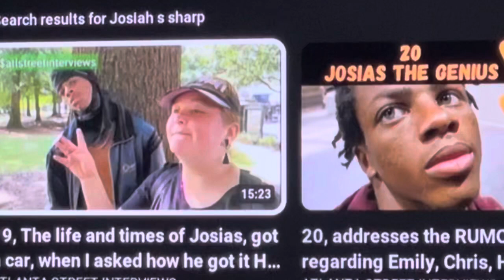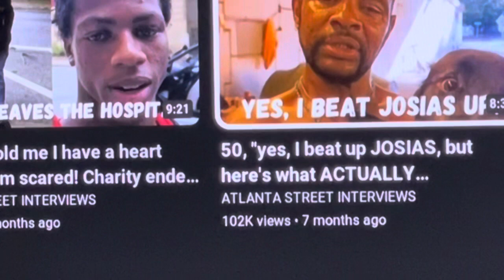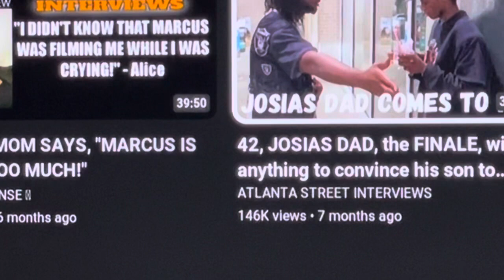Atlanta street interviews please help Josiah get out of jail, it’s only fair